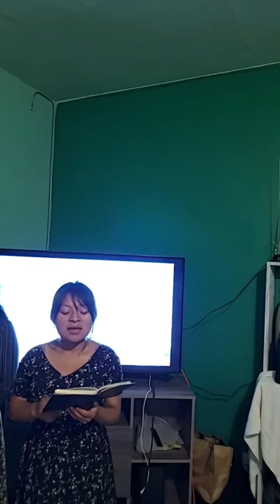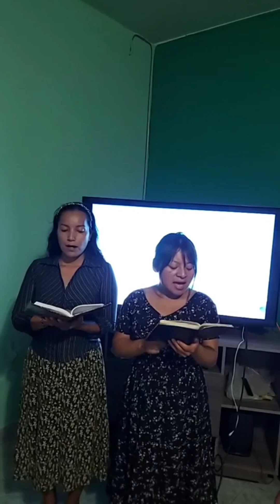EVENTOS ANTES DEL CIERRE DE SU GRACIA 2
PTR. NELSON VILLARREAL J.
GUADALAJARA, JALISCO (MEXICO)
LA VERDAD PRESENTE